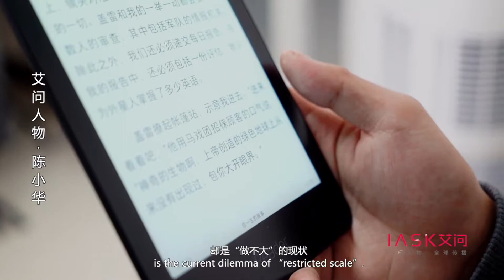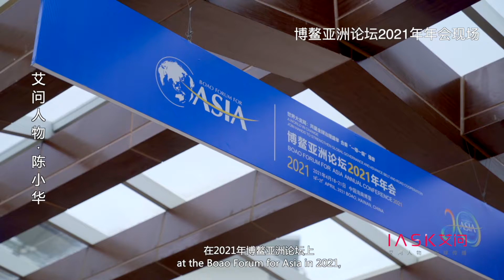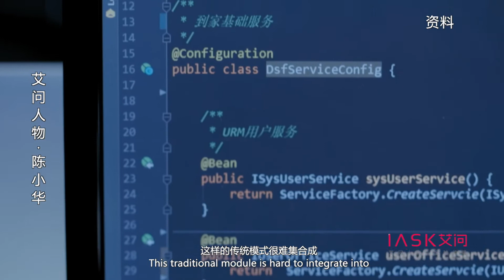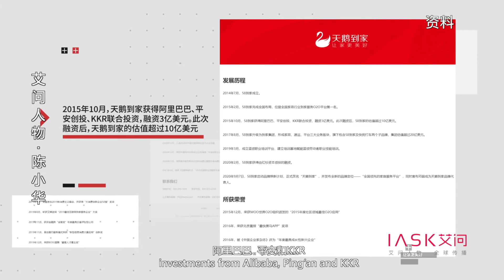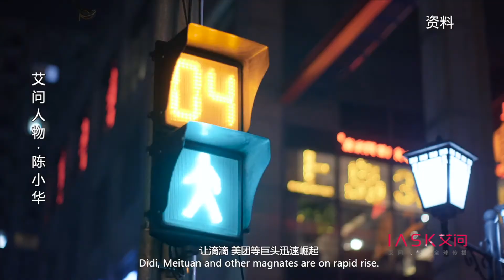IAsk Leaders X Chen Xiaohua: How to optimize current situation of the housekeeping service industry?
IAsk Leaders X Chen Xiaohua, CEO and founder of Swan Home: His views on housekeeping service industry.
Behind the world's great changes, global industrial adjustments, accelerated capital market flows, and the prosperous digital Internet, there are also various problems that cannot be hidden. Under this background, how do companies and individuals respond to the changing situation and open a new start for the domestic industry?